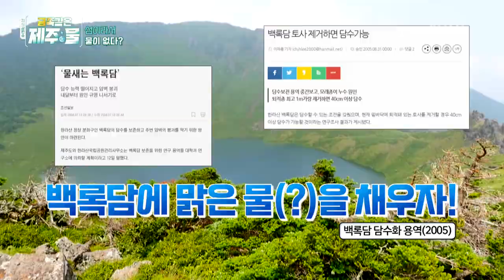KCTV 금쪽같은 제주물 3편 - 수만 년 자연이 품은 제주 물 #4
KCTV 금쪽같은 제주물 3편 - 수만 년 자연이 품은 제주 물
#4 백록담은 빠진 독에 물 붓기